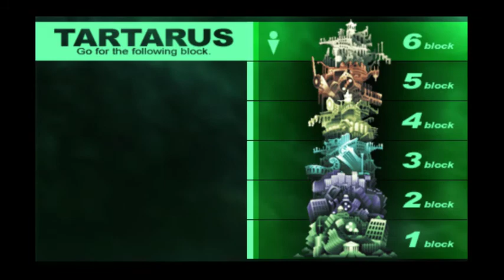[BLIND] Let's Play - Shin Megami Tensei: Persona 3 Portable Part 65: The Great Grind Part 1